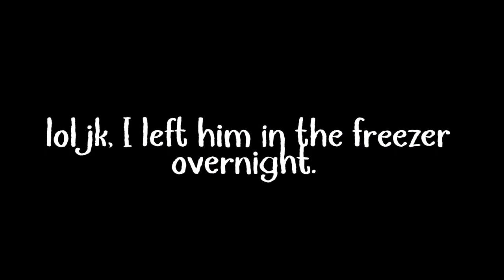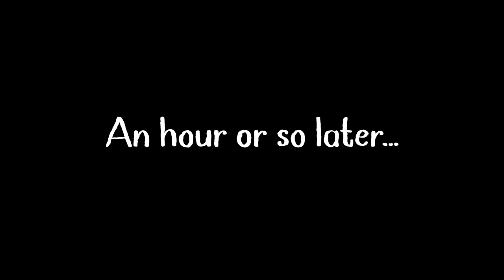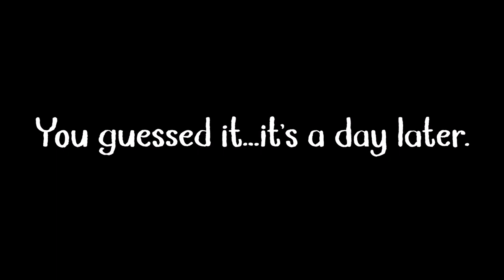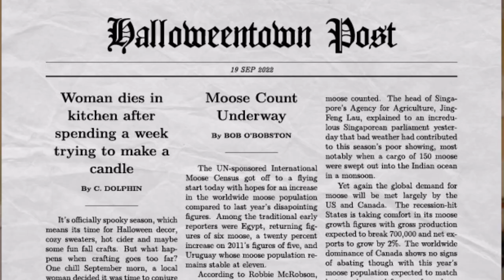CREEPY CRAFT | Dollar Tree Bleeding Skull Candle DIY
Come along with me on this creepy craft journey! This was so fun to make but I was NOT prepared for the time I spent!